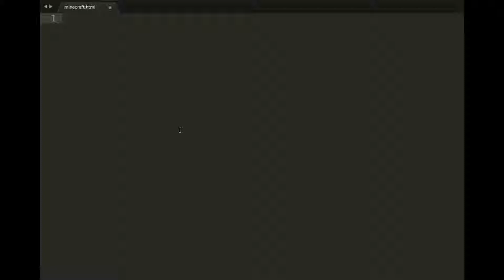How Minecraft was made